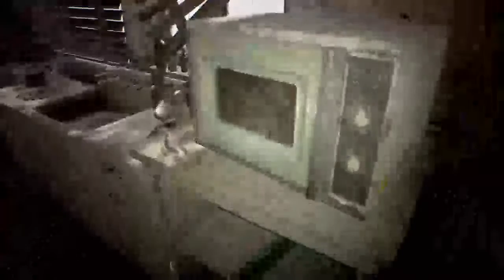Resident Evil7 demo actualización 1.01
Jugando a la nueva actualizacion de res7.

Este canal esta hecho para entretener,y para esa gente que no pueda permitirse consolas o juegos y así poder pasar un buen rato para verlos. Todos mis .